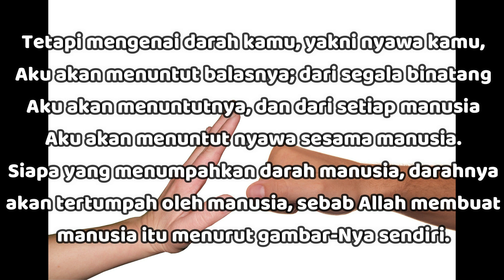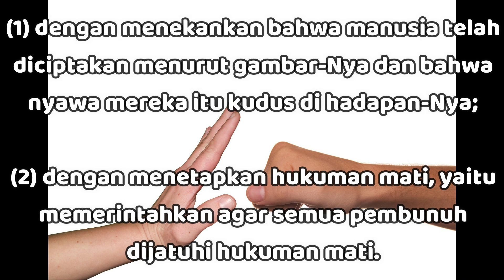"Jangan Melakukan Kekerasan & Pembunuhan Kepada Sesama Manusia" - Kejadian 9:5-6 - Renungan RISE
22 Februari 2024

"Jangan Melakukan Kekerasan & Pembunuhan Kepada Sesama Manusia"

Kejadian 9:5-6

Tetapi mengenai darah kamu, yakni nyawa kamu, Aku akan menuntut balasnya; dari segala binatang Aku akan menuntutnya, dan dari setiap manusia Aku akan menuntut nyawa sesama manusia.

Siapa yang menumpahkan darah manusia, darahnya akan tertumpah oleh manusia, sebab Allah membuat manusia itu menurut gambar-Nya sendiri.

Akibat nafsu untuk melakukan kekerasan dan penumpahan darah yang timbul di hati manusia (Kej 6:11; 8:21), Allah berusaha untuk melindungi kekudusan hidup manusia dengan membatasi pembunuhan yang ada di dalam masyarakat:

(1) dengan menekankan bahwa manusia telah diciptakan menurut gambar-Nya (Kej 1:26) dan bahwa nyawa mereka itu kudus di hadapan-Nya;

(2) dengan menetapkan hukuman mati, yaitu memerintahkan agar semua pembunuh dijatuhi hukuman mati (Kel 21:12,14; 22:2; Bil 35:6-34; Ul 19:1-13).

Kekuasaan pemerintah untuk mempergunakan "pedang" dalam hukuman mati ditegaskan kembali dalam Perjanjian Baru (Kis 25:11; Rm 13:4; Mat 26:52).

Oleh karena itu, janganlah melakukan kekerasan dan pembunuhan kepada sesama manusia.. Semoga TUHAN Yesus memberkati..

Therefore, do not commit violence and murder against fellow humans.. May GOD bless us all🙏😇